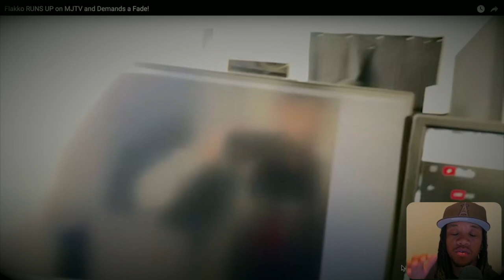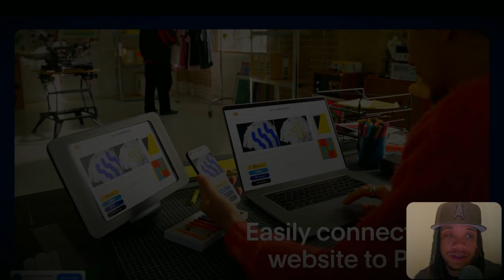Poetik Flakko Runs Up on MJTV for a Fade on No Jumper! *DRAMATIC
Watch as Poetik Flakko confronts MJTV on no jumper in a dramatic showdown, demanding a physical altercation known as a "fade." The tension rises as these two personalities come face to face in this intense and unexpected encounter. Don't miss the explosive confrontation and the shocking outcome that follows!